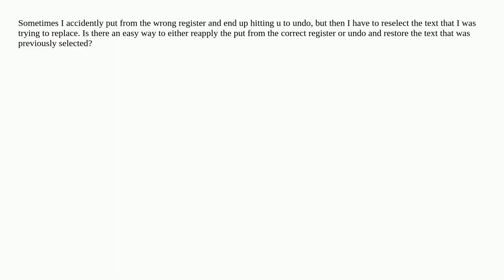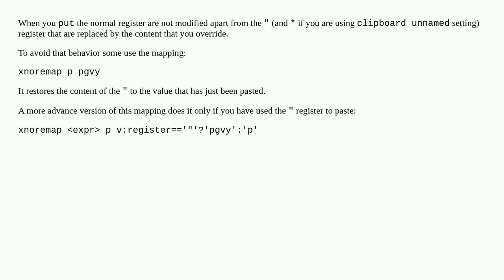Is there any easy way to undo put if I selected the wrong register?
A special thanks goes out to the community